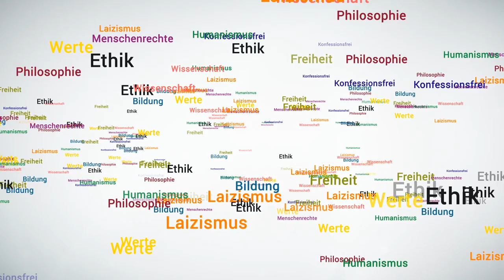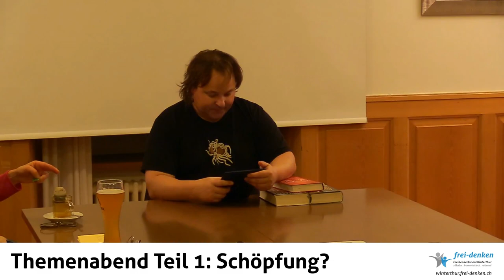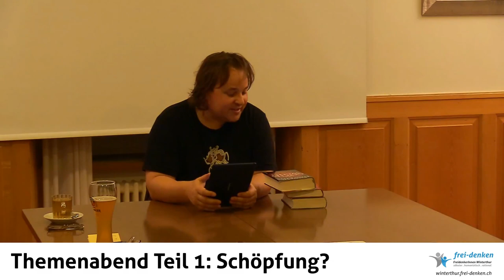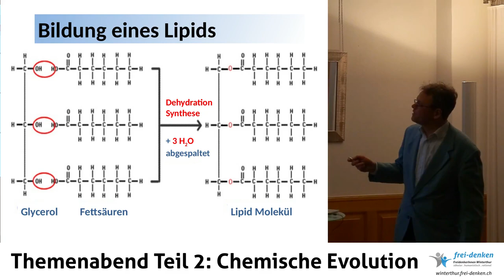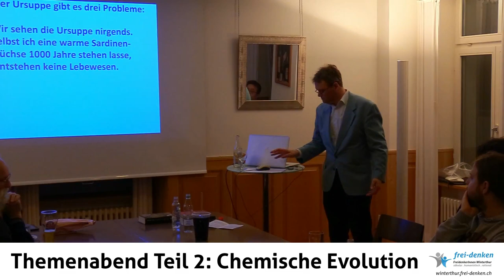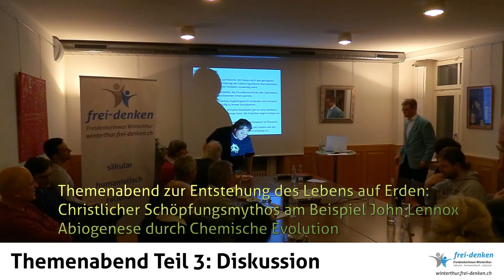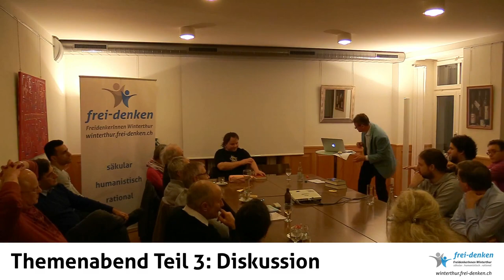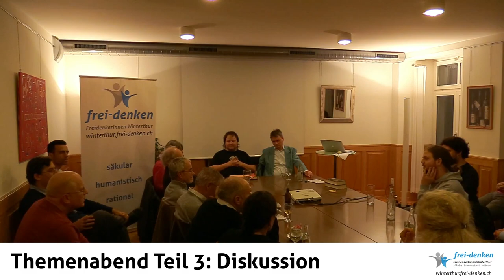Themenabend: «Schöpfung oder Entstehung des Lebens auf der Erde»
Themenabend 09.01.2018: «Schöpfung oder Entstehung des Lebens auf der Erde»

Gemeinsamer Themenabend:
1. Marc Wäckerlin zu den Argumenten von John Lennox gegen die Evolution
2. Philipp Wehrli erklärt die Entstehung des Lebens
3. Gemeinsame Diskussionsrunde

Nach dem Besuch in einer christlichen Schule erhielt Marc Wäckerlin vom Lehrer das Buch «Hat die Wissenschaft Gott begraben?» In diesem Vortrag zeigt er auf, wo die schlimmsten Fehlüberlegungen in dem Buch liegen.

Anschliessend erklärt Philipp Wehrli plausibel, wie die Entstehung des Lebens tatsächlich auf Basis der Naturgesetze hätte stattfinden können, ohne dass irgendwo Magie oder Götter ins Spiel kommen würden.

Zum Abschluss diskutieren die Anwesenden die beiden Vorträge.